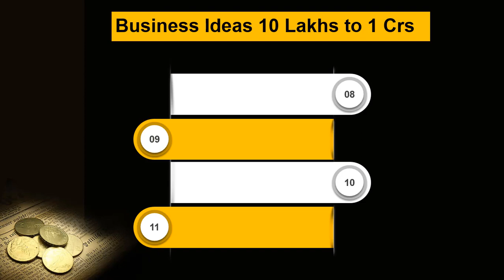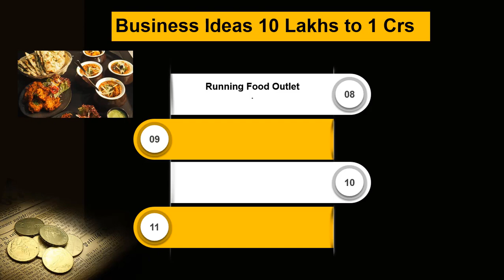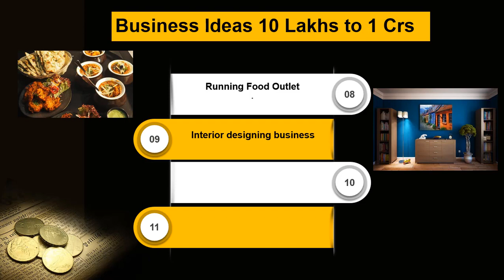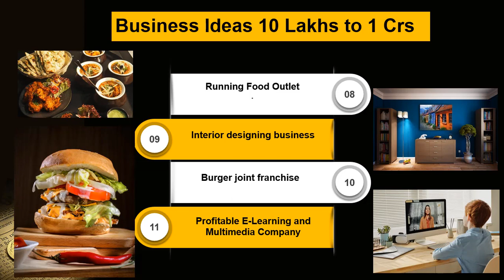Business ideas 10 Lakhs to 1 Crore What's App: 9393860618